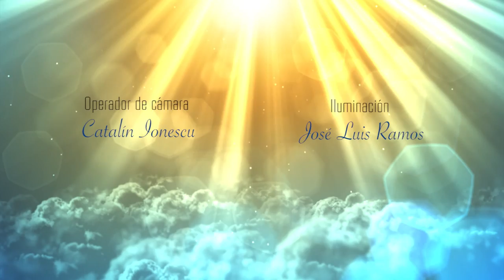El único camino seguro 1x36 "Una luz de esperanza"